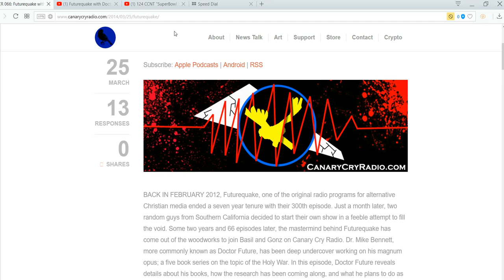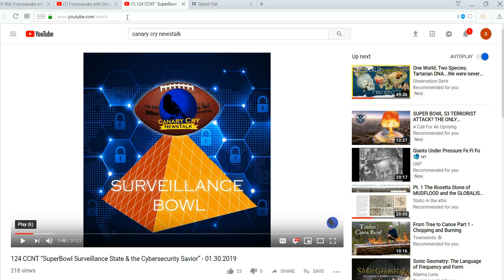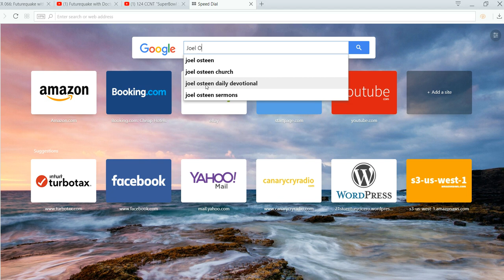Mandela Effect: Debunkers Debunked Canary Cry Radio Suffering the Mandela Effect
Canary cry Radio suffers from the Mandela Effect.  They just don't realize it.